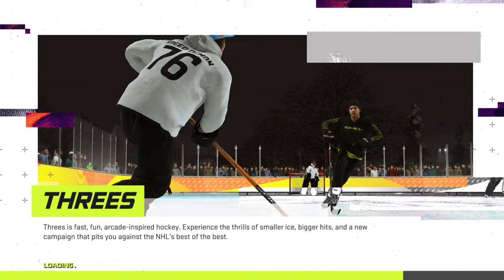Jacksonville Icemen Week 2